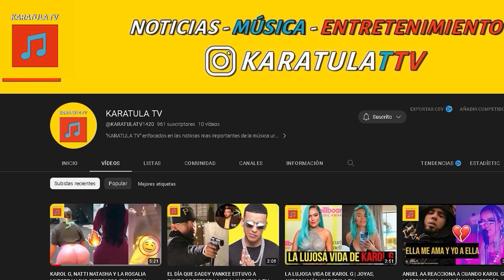TIKTOKER VENEZOLANA ACUSA A ANUEL DE SER EL PADRE DE SU HIJO Y RECHAZARLO "POR SER BLANCO"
Varios usuarios de Instagram dejaron al descubierto que se trata de una información falsa y que la joven está acostumbrada a ese tipo de acción.

El exponente urbano Anuel AA se encontraba aislado de las redes sociales tras la cirugía de apendicitis a la que se sometió, sin embargo, ha vuelto a la controversia luego de que una joven venezolana, que se caracteriza por publicar información falsa y mal intencionada hacia famosos, afirmara que él es el papá de su hijo, pero que no lo quiere reconocer.

En Instagram diversos medios reprodujeron el video en el que una chica hace las acusaciones en contra de el artista.

Haciendo gala de sus dotes actorales, la creadora de contenida relató lo siguiente: "Todo empieza porque cuando él dio un concierto en Venezuela, nosotros tuvimos una pequeña aventura, de eso, yo quedé embarazada".